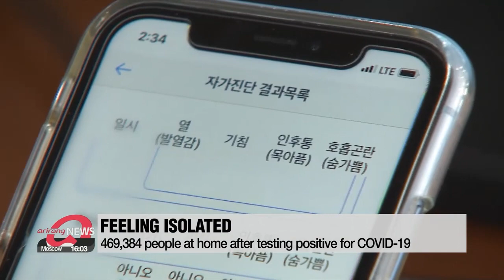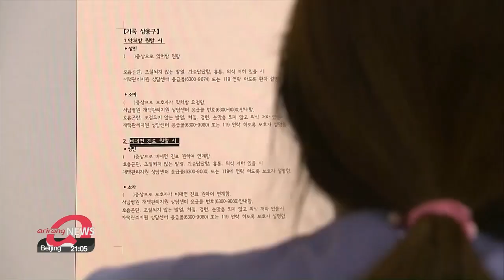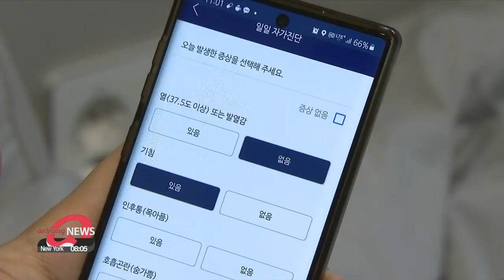Experts' view: How to manage people isolating or being treated at home for COVID-19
재택치료 50만 육박, 응급환자 대응 관건… 전문가들의 조언은

The number of people at home isolating or being treated after contracting the virus is increasing fast.
What should be done to manage the large number of people being treated at home?
Kim Bo-kyoung turned to leading medical experts for their insights on the matter.
Left alone.
Feeling neglected.
These are comments from people who are at home with COVID-19.
As the new daily caseload hovers around 100-thousand,... the number of people either isolating or being treated at home after testing positive for COVID-19 is going up accordingly.
According to the health authorities on Monday,... 4-hundred-69-thousand people are at home battling the virus double the number seen last Monday.
Yet,... the number does not seem like it'll go down soon.

"As the result of domestic and foreign researchers' data on future COVID-19 numbers,... new cases are projected to increase to 170-thousand a day by early March and the number of seriously-ill patients being treated in hospital will go up to more than a thousand."

If the new cases hit more than 170-thousand a day,... then up to a million people could be at home with the virus.
In order to efficiently manage such a large volume of potential patients,... experts agree that it is important to let people know the normal course of COVID-19 symptoms to prevent them from overloading the medical hotlines.

"The top priority is to let people know what Omicron virus is and reassure them not to be too anxious. For this, health authorities need to show the data of Omicron-infected patients and show how it is."

Communications and good logistics to man the phone calls and routing patients in-person are also key factors.

"We need someone on the line who can man these kinds of hotlines 24/7 just in case a patient does have serious symptoms or signs. Then once a patient calls and the assessment is made,... they need to be seen, assessed in-person, there should be good communication with the person who has received the call with care centers, emergency rooms in the region so that the person can be directed to a place where they can be seen immediately."

For adults, unrelenting fever, difficulty in breathing, or a continuous cough even after taking medication would be red flags signaling that they should seek assistance.
Children suffering dehydration, shown by symptoms such as dry mouths and lips, or a drop in the amount of urine produced, should also immediately be seen by a doctor.

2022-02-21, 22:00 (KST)